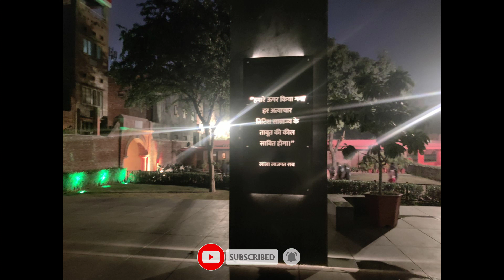Ye Jo Bhi Huya Galat Huya💔|Jallianwala Bagh Tour|Ep:3|Solo Trip|Vlog-11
Hi People! How are you all doing? I hope that you all are fine and enjoying your lives.. This is the third episode of Punjab series, I had all the rollercoaster emotions going on while shooting this whole episode. Night Show was the main attraction of the show and whole enact of theMassacre was shown in that.. Do watch the video and do give your valuable feedback. Till then Be Safe, Ride Safe & Happy Travels.

With Love
~Dev

🌸🙏JAI GURU JI MAHARAJ JI🙏🌸